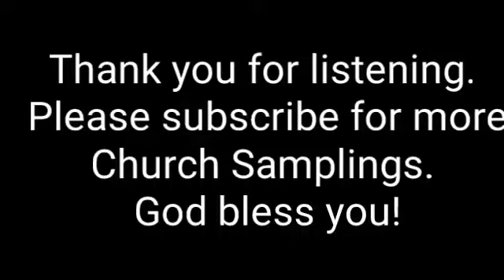Skyline Church - La Mesa, Ca